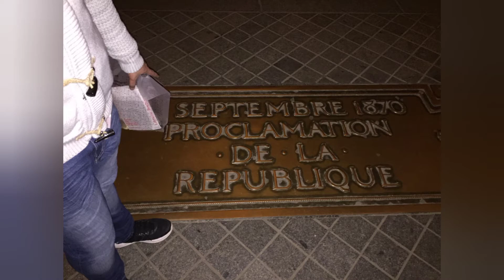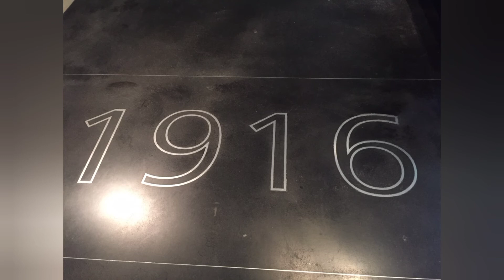Best of Paris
Tour France